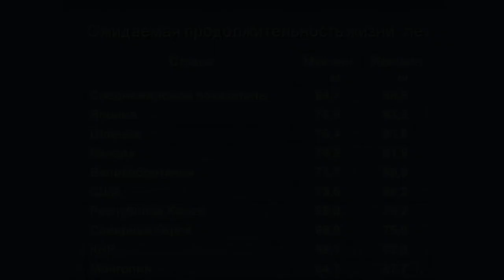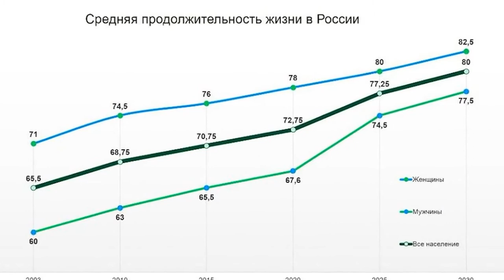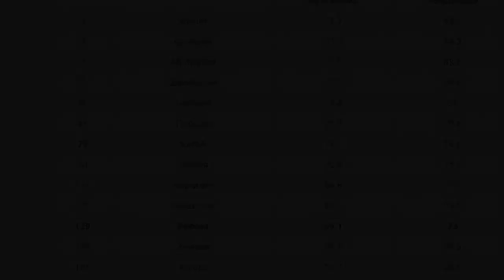Коронавирус сокращает продолжительность жизни женщин на 11 лет а мужчин на 13